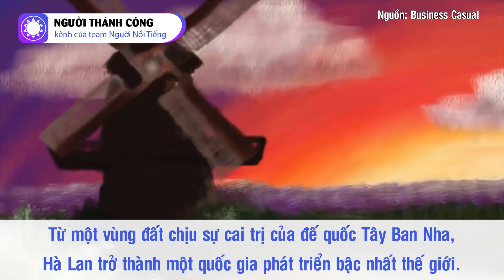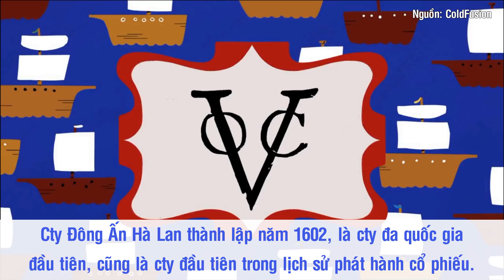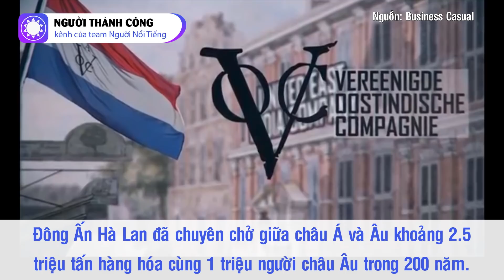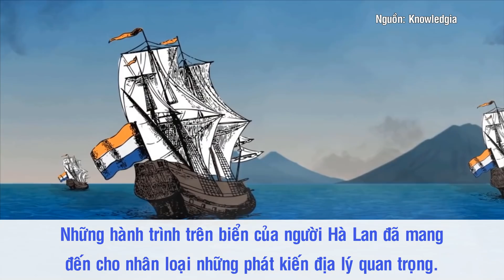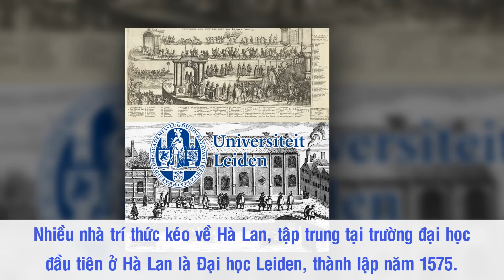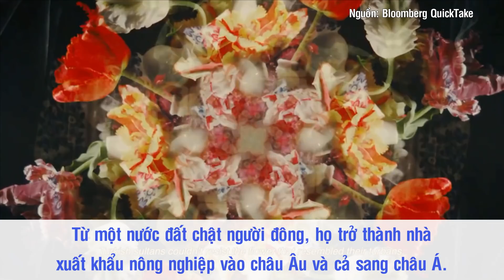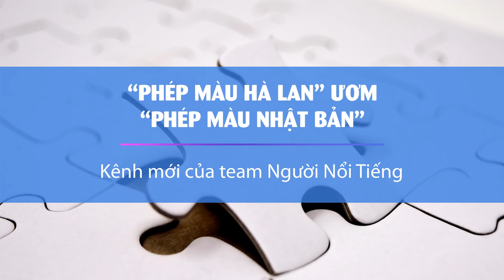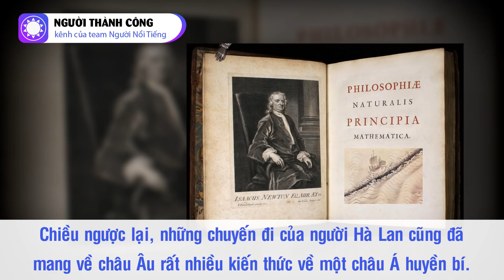Hà Lan Thời Hoàng Kim - Kỷ Nguyên Vàng Của Vùng Đất Thấp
Mỗi quốc gia đều có kỉ nguyên vĩ đại của mình, chẳng hạn Đế quốc La Mã có thời Thái bình La Mã, một số quốc gia châu Âu có Thời kì Khai sáng... Một số nhà lãnh đạo ngày nay cũng khát khao làm cho đất nước của họ vĩ đại trở lại. Riêng đối với đất nước hoa tulip Hà Lan, Thời hoàng kim của họ kéo dài trong suốt hơn 150 năm (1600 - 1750) bằng sự tiến bộ phi thường. Từ một vùng đất chịu sự cai trị của đế quốc Tây Ban Nha, Hà Lan trở thành một quốc gia phát triển bậc nhất thế giới mà lịch sử thường gọi với cái tên “kỷ nguyên vàng của người Hà Lan”.